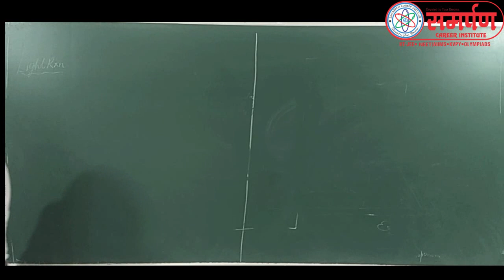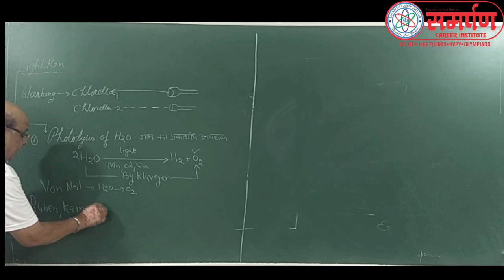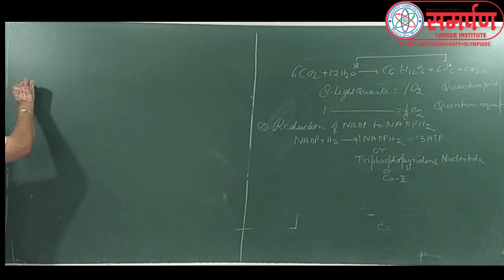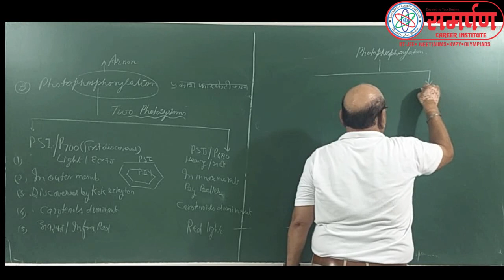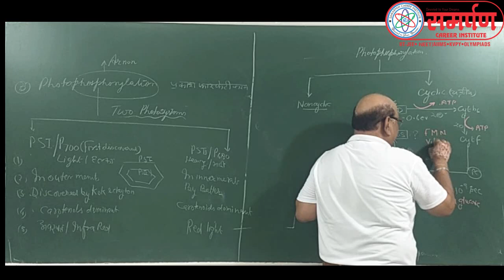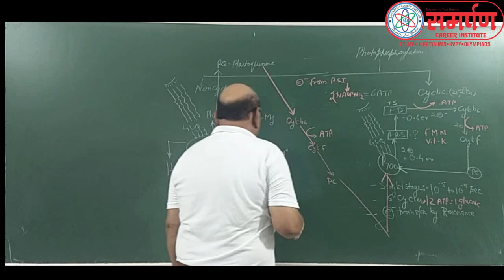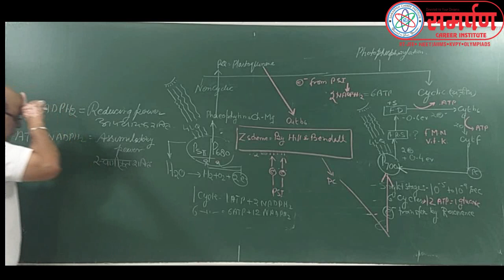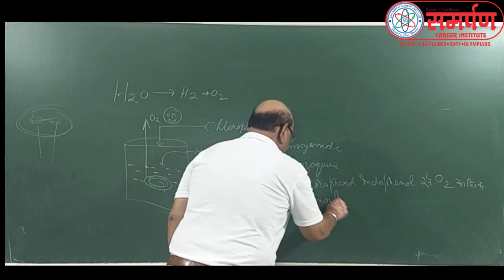11 AKP SIR L 46 Photo Synthesis Part 3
Photo Synthesis Part 3